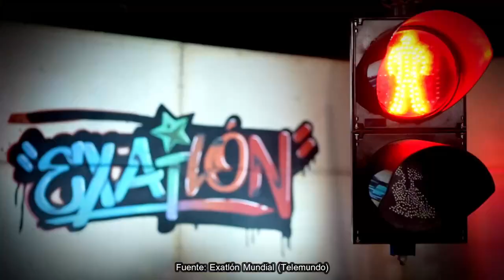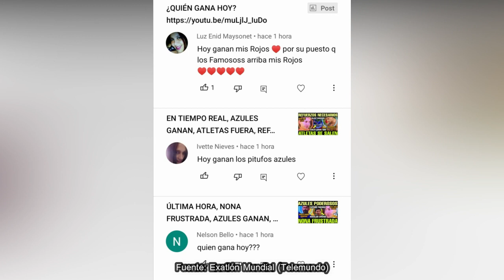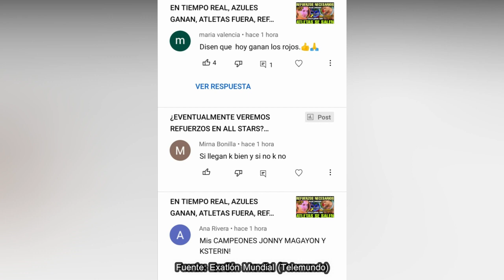EN TIEMPO REAL, NO HABRÁ REFUERZOS, AZULES EN DESVENTAJA, TERMINA ANTES, EXATLÓN EUUU #7